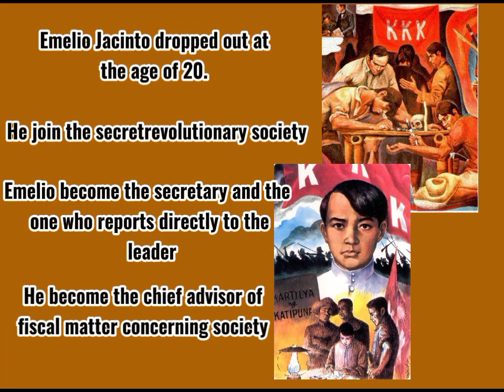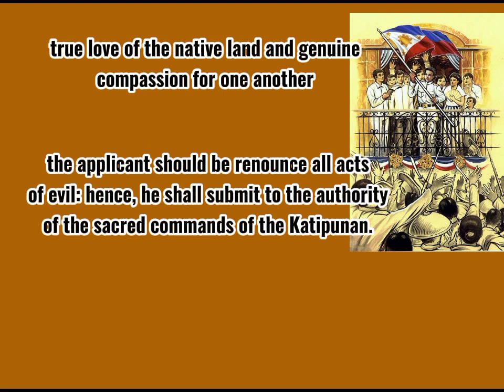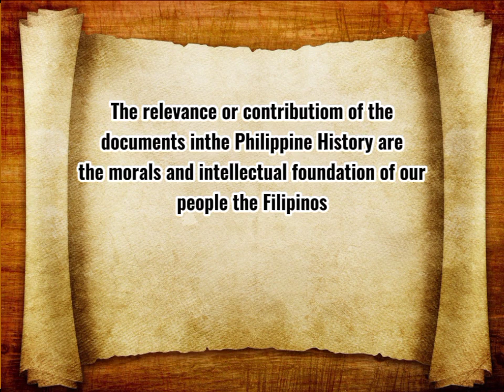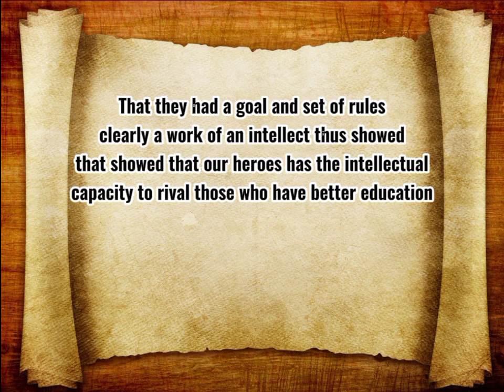Content and Contextual Analysis of The KKK And the Kartilya ng Katipunan